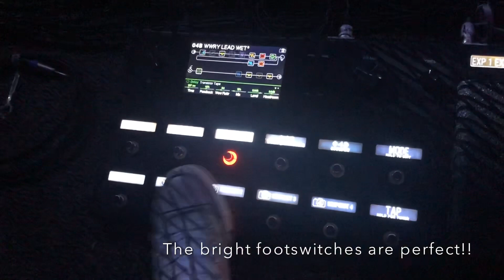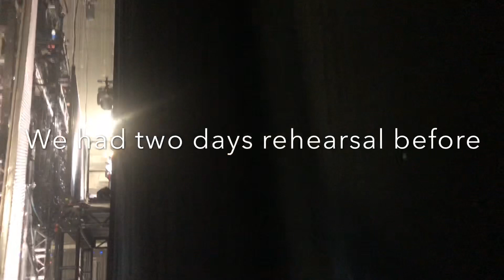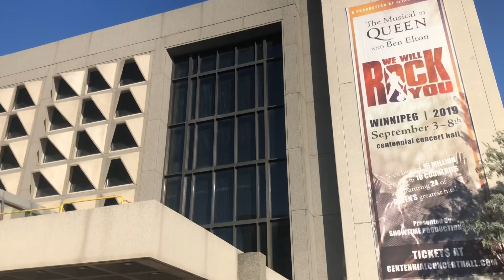WWRY VLOG - tech rehearsals and Winnipeg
VLOG no. 2 on the We Will Rock You north american tour 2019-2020

Cheers

Sam